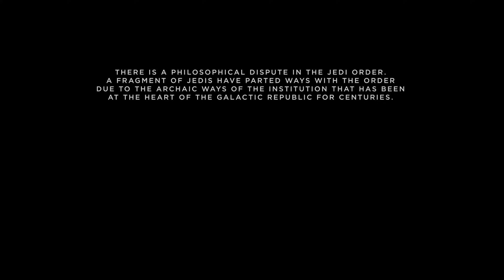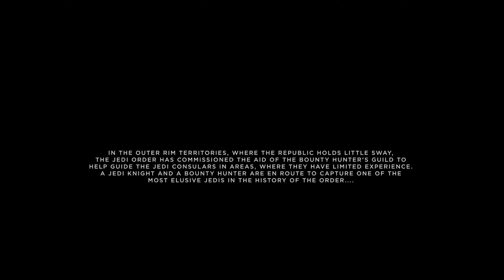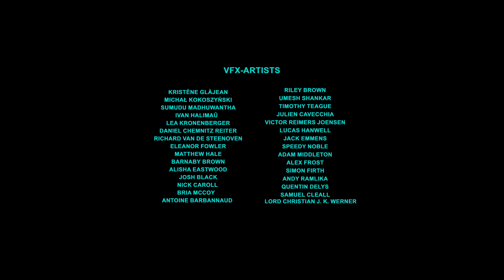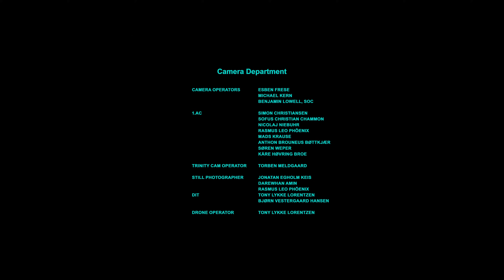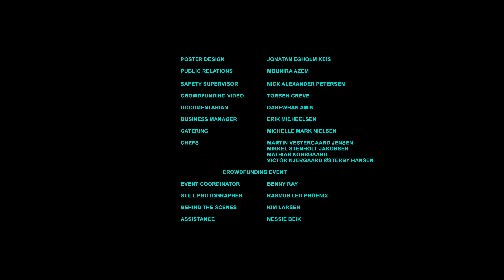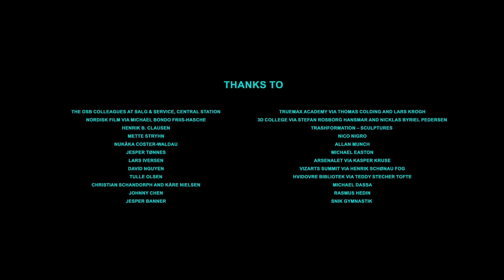WINNER OF MORE THAN 20 FILM FESTIVAL AWARDS: "Shrouded Destiny: A Star Wars Long Tale - Part I" 4K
This is the first installment of three of the world's biggest Star Wars fan film!

More than 400 volunteers have actively contributed to the completion of the work that was produced for less than 1% of the budget of a single episode of "The Mandalorian"!

April 3rd of 2017 was the first enquiry for crew members for the Test Scene that was released on July 5th of 2018.

More than 30 volunteers helped create that work, which convinced the myriad of people to join for the bigger episode!

A trailer was released on May 4th of 2020 during the beginning of the Pandemic and from then on, it was a long and grueling reshuffling of the post production effort that stretched over more than 2½ years.

Leave your thoughts and comments below. The episode lives through the engagement you produce.

Thank you to all of the fans who have followed the journey of Shrouded Destiny for so long.

We hope to make many more fans along the way!

Please watch the credits until the end. There's no post-credits scene or anything, but these people have worked with great diligence and conviction in quite uncertain times for a dream. Let their names be seen. And the music heard.

With love,

Shahbaz Sarwar & the global Shrouded Destiny team!

00:00-01:10 - The Title Crawl

09:32-10:13 - The Turmoil Inside

22:38-23:15 - The Jedi Mind Trick

25:52-26:44 - The Blaster Fight